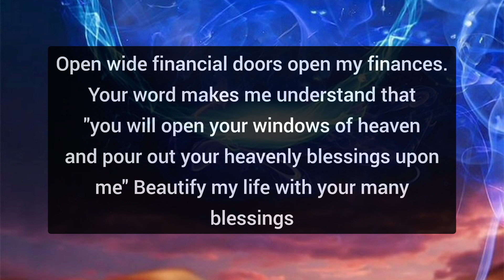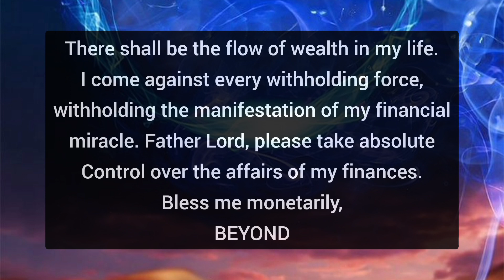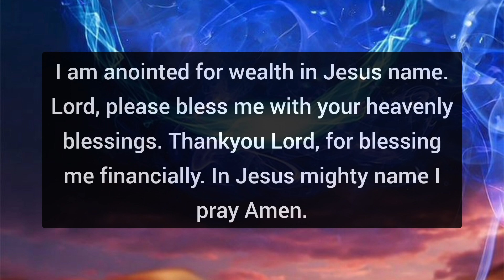AFTER LISTENING YOU WILL RECEIVE A FINANCIAL BLESSING GOD MESSAGE